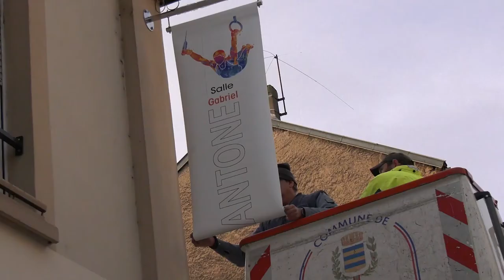Teaser Ville de Yutz : C'est quoi une commune ?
La ville de Yutz m'a confié la réalisation d'une vidéo présentant la commune à destination d'un public de jeunes adolescents. Ce film doit permettre aux élèves des 14 classes de CM2 de mieux comprendre les dispositifs de service public et le rôle des élus locaux. Vous en trouvez ici le teaser, la vidéo complète n'étant pas en diffusion libre.